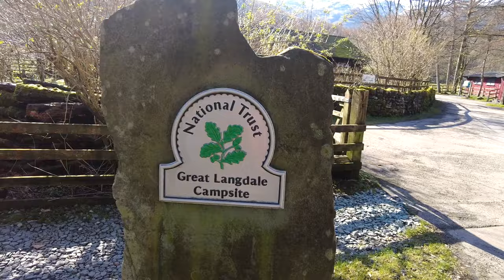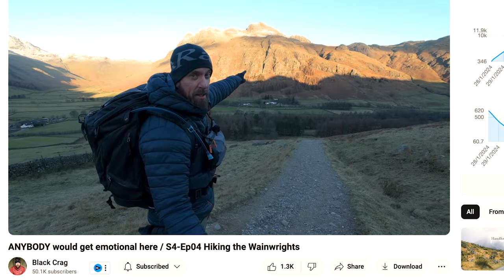First time filming walks in the Lakes. WOW!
Tom's Filming Gear:
DSLR Camera
Vlog Camera
Battery Pack

Tom's Hiking Gear:
Down Jacket
Packaway Waterproof
Walking Trainers
Walking Boots

Thank you to the talented @BlackCrag for the walk inspiration for today's filming in the Lake District. I bloomin love the Langdale area, it's just stunning. Lingmoor fell was the perfect viewing point for seeing this beautiful part of Britain, and I plan to revisit to cover more walks in this area later through 2024.

The short 5 mile walk consisted of stops at Blea Tarn, Lingmoor Fell and Side Pike, starting from down in Langdale valley, close to New Dungeon Ghyll hotel.

In total I completed 3 short walks in the Lakes, so this is part 1 of a 3 part mini series walking in this area. This was arguably my favourite day of the 3, but I can't wait to show you the other two!

If you have any feedback or walk suggestions of your own, do leave them in the comments below :) Keen to produce more walking films throughout the year.

Cheers, Tom